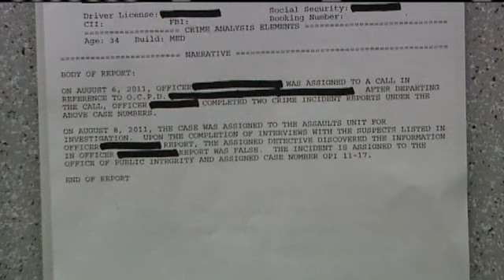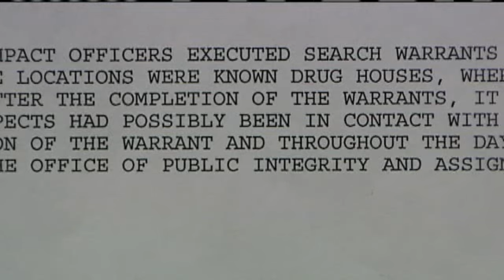3 Officers Accused Of Misconduct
Eyewitness News 5's Carla Wade talks to Capt. Dexter Nelson about three officers accused of misconduct. Two of them have since resigned.